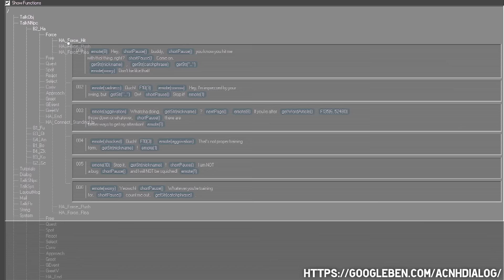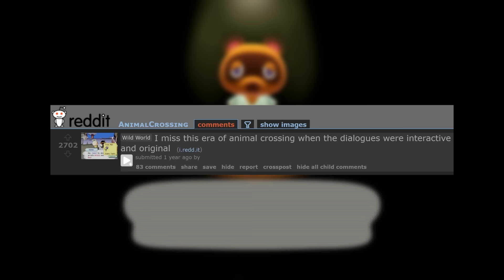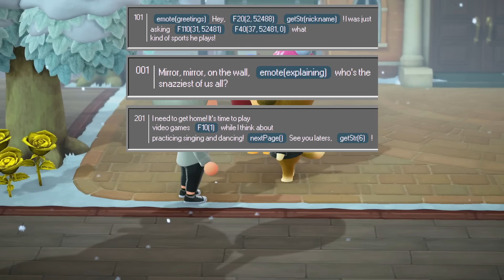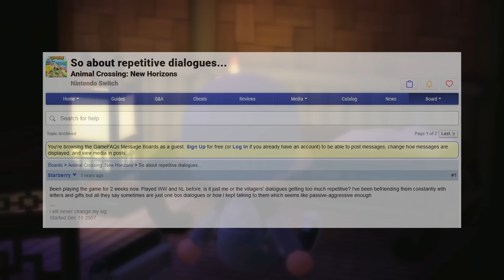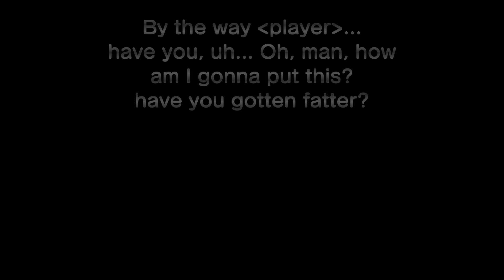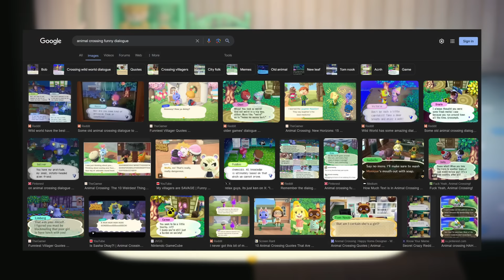How Dialogue Shapes the Experience in Animal Crossing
Exploring the Depth and Decline of Animal Crossing: New Horizons Dialogue

0:00 Intro
1:00 Structure
3:06 Context
5:46 "General" Dialogue
7:56 Flanderization
11:47 Final Thoughts